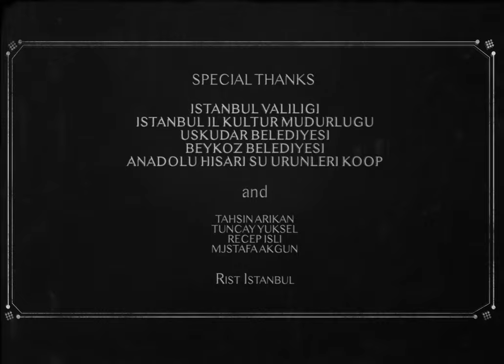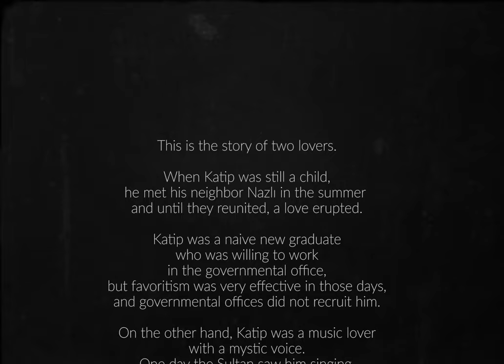Majnoon x Den Ze - Uskudar'a Gideriken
This is the story of two lovers.
When Katip was still a child, he met his neighbor Nazli in the summer, and until they reunited, a
love erupted.
Katip was a naive new graduate who was willing to work in the governmental office, but
favoritism was very effective in those days, and governmental offices did not recruit him.
On the other hand, Katip was a music lover with a mystic voice. One day the Sultan saw him
singing, attracted to his voice and invited him to the palace.
His performance was highly appreciated and he was appointed to the governmental office he
deserved with the favoritism he needed.
However, Nazlı and her father were sent to exile where his father died. When she returned from
exile, she was forced to marry to a nobleman. Yet, she was deeply in love with Katip.
That’s when a very sad and unhappy period began.
On the other hand, trying to win Nazlı, Nobleman offered money to Katip to give up from Nazlı,
but Katip refused.
After all, Katip’s love and determination overrode, and the lovers rejoined.
In this video clip we are inspired by “Katibim”, one of the classics of Turkish cinema.
Arrangement: Majnoon
Vocal: Deniz Ozcelik
Qanun: Mert Demircioglu
Director: Tolgahan Tombas
Director Of Photography: me.avare
Art Director: Seyma Kines
Mix: Kerem Keskin
Mastering: Rist Istanbul
Camera Assistant: Tolga Duman
Cast
Nazli: Deniz Ozcelik
Katip: Volkan Ozgonceli
Qanun: Ali Durak
Rower: Gokhan Arikan
Production
Rist Istanbul
Record Label
Rist Records